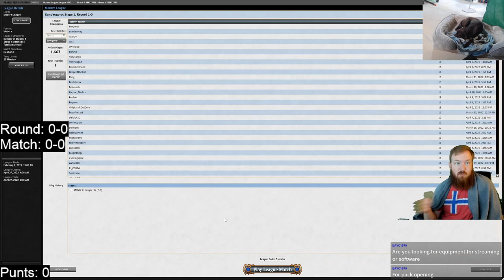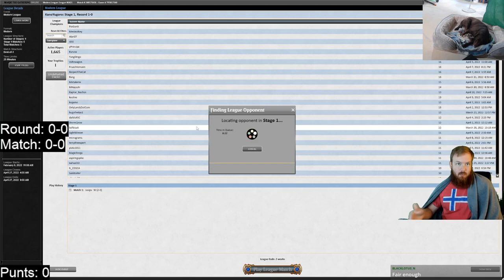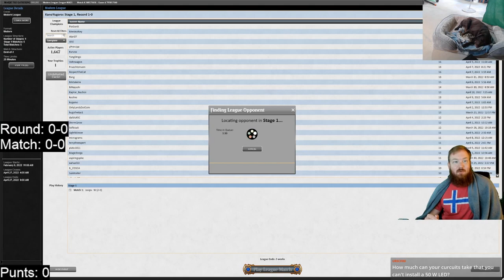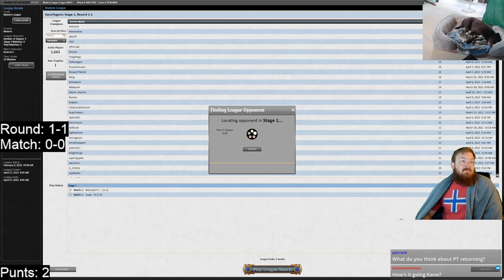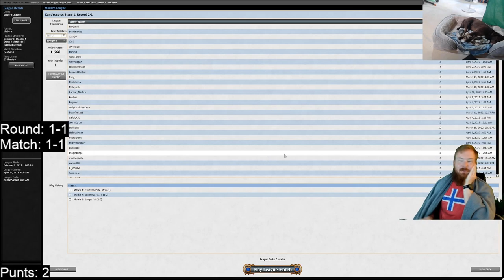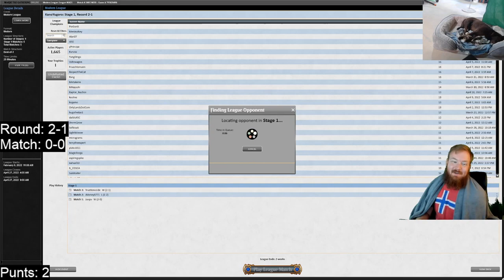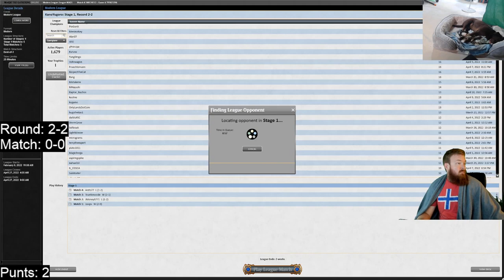Chancellor G Tron? \ Kano Tryharding Modern #133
Kano plays a requested recent Tron 5-0

Decklist:
4 Ancient Stirrings
1 Blast Zone
1 Boseiju, Who Endures
1 Cascading Cataracts
4 Chancellor of the Annex
2 Chromatic Orrery
4 Chromatic Sphere
4 Chromatic Star
4 Expedition Map
2 Forest
3 Golos, Tireless Pilgrim
4 Karn Liberated
4 Karn, the Great Creator
1 Kozilek, Butcher of Truth
1 Sanctum of Ugin
4 Sylvan Scrying
2 Ugin, the Spirit Dragon
1 Ulamog, the Ceaseless Hunger
4 Urza's Mine
4 Urza's Power Plant
4 Urza's Tower
1 Wurmcoil Engine
1 Yavimaya, Cradle of Growth

1 Chalice of the Void
1 Ensnaring Bridge
1 Filigree Sages
3 Force of Vigor
1 Grafdigger's Cage
1 Liquimetal Coating
1 Oblivion Stone
1 Pithing Needle
1 Sundering Titan
1 Trinisphere
1 Walking Ballista
2 Warping Wail